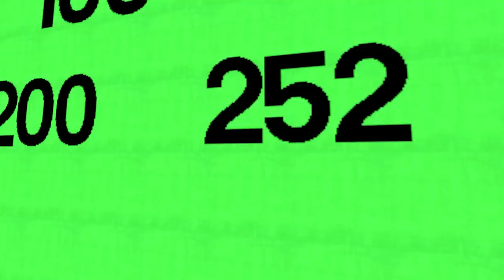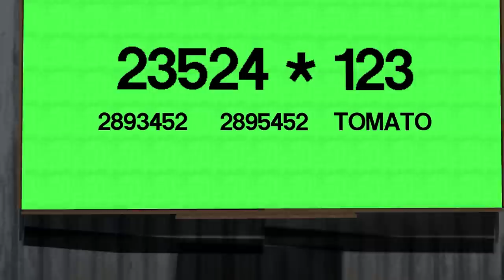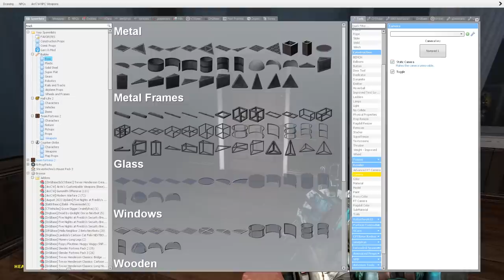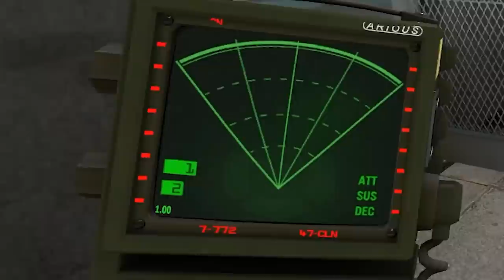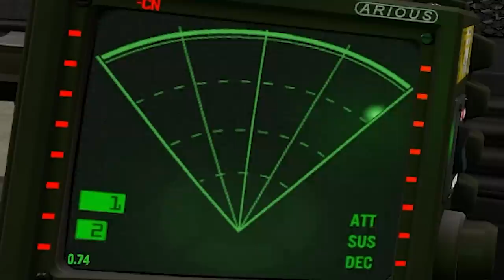MS. LEMONS IS AFTER ME in Garry's Mod!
Ms. Lemons is after me in Garry's Mod gameplay! Can SpyCakes escape Ms Lemons or will he have to figure out how to beat this evil lemon monster at her own game? This is a Garry's mod survival roleplay featuring Ms. LemonS & funny moments!